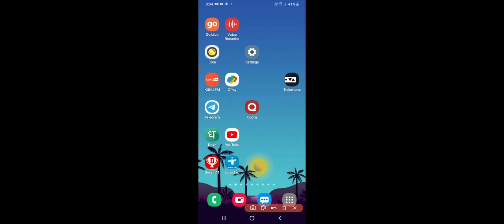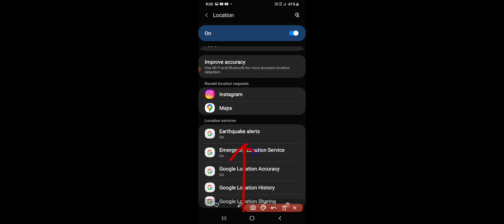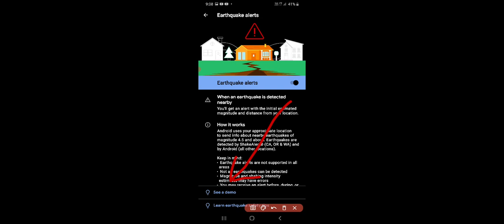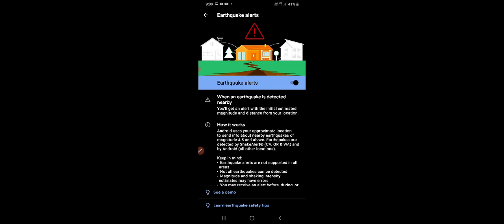How do I get earthquake alert on Android? | How do I turn on earthquake alert? | Android tips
doston Aaj Abhishek Anand aapko sikhane Wale Hain ki Android phone per Earthquake ka Alert setting Kaise on Kiya jata hai. earthquake ka Hindi meaning hota hai Bhukamp. Ham Apne Android phone mein Bhukamp ka alert ka setting on kar sakte hain jisse Kabhi Bhi Agar Bhukamp ka jhataka aaega to Humko sabse pahle Android phone ke Madhyam se alert mil jaega. Sabhi Logon ke Android phone mein yah earthquake wala feature hota hai Lekin Logon Ko Uske bare mein pata nahin Hota Hai. earthquake setting ka alert on Kar Lijiye aur iska demo bhi aap kar sakte ho. Jab Bhi magnitude 4.5 ya isase Jyada wala earthquake aaega to aapko Android phone per iska alert Jarur milega. main lagatar Android phone se related video banate rahata hun tutorial banate rahata hun Aap Hamare YouTube channel Mein Jarur subscribe Karen.

video topic
1) Android phone mein earthquake setting Kaise on Kare?
2) Android phone mein Bhukamp ka setting on karne se kya fayda hai?
3) Android phone mein Bhukamp setting ka demo video

Useful links